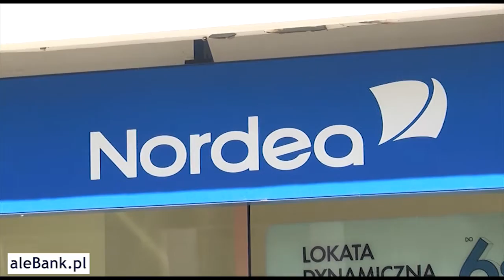Zbigniew Jagiełło: Kolejny etap fuzji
Zbigniew Jagiełło - Prezes Zarządu Banku